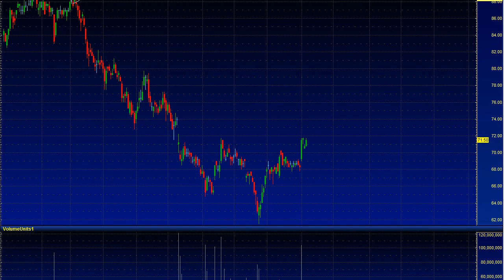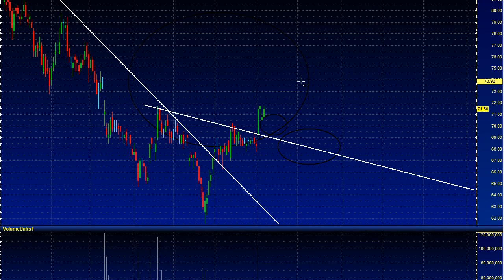แปดตาหาหุ้น 11-14 ธ.ค. CPALL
พบกับ “ แปดตาหาหุ้น” จาก PhillipResearch แนะนำหุ้นเด่น STOCK OF THE WEEK ทุกวันจันทร์ สำหรับสัปดาห์ 11-14 ธ.ค. 2561นี้
แนะนำหุ้น CPALL เข้าซื้อ ATO รอทำกำไร ATO+5% ตัดขาดทุน ATO-3%
รับข้อมูลข่าวสารเพิ่มเติมได้ที่